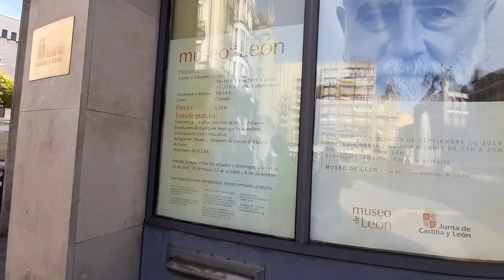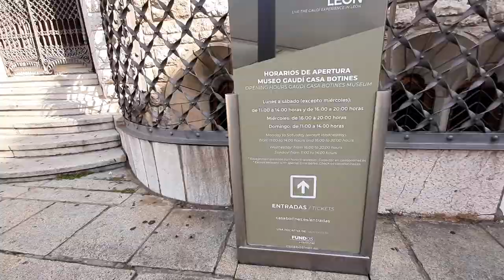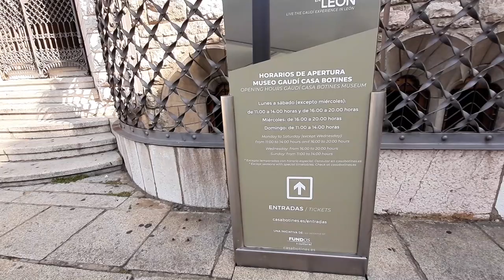EU NASCI PARA VIAJAR MAS TÔ GASTANDO OS TUBOS! CASA BOTINES DE GAUDI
Continuando meu vlog no centro de Leon, pude ver a casa de Gaudí e a Diputacion de Leon, edificios fantásticos!